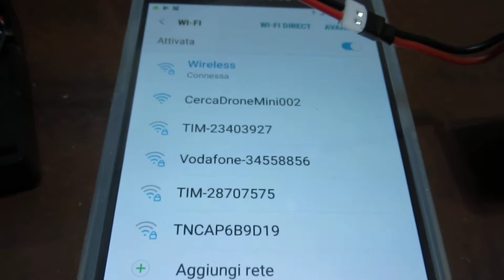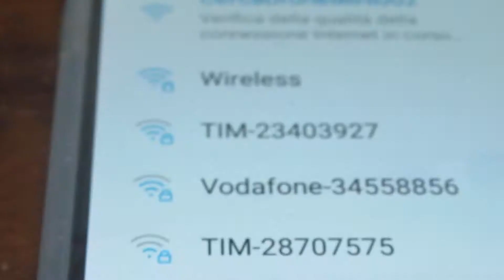DroneFinder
Use your phone to find your lost drone: just connect to the wifi hotspot to start the sound.

Cercadrone - per ritrovare il tuo drone perso tra i cespugli.
Basta collegarsi al suo wifi e lui inizia a suonare. Non servono app.